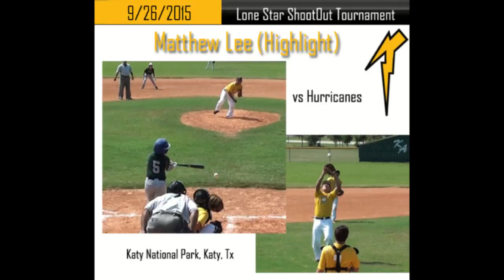Sept. 26, 2015 - U14 TX Lightning vs Hurricanes (Matthew Lee Highlights)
Venue:  Katy National Baseball Park
Tournament:  U14 Lone Star ShootOut